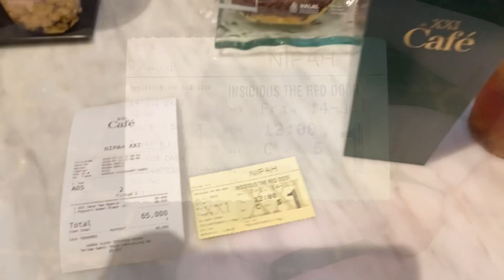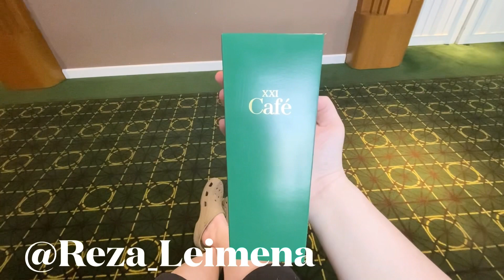NONTON INSIDIOUS THE RED DOOR FILM NYAH BAGUS LEIMENEIANS ! 🥳